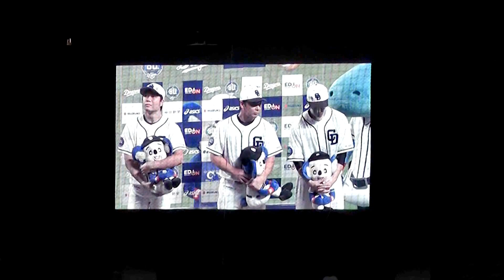中日ドラゴンズ応援団 勝利の二次会 2016年8月28日(日) 中日 - 広島 19回戦 ブルーサマーシリーズ2016